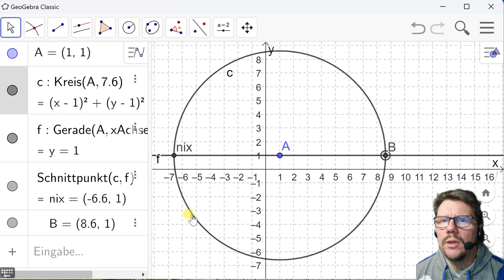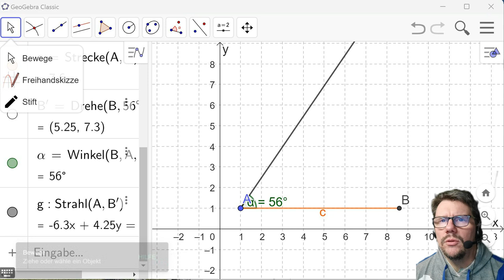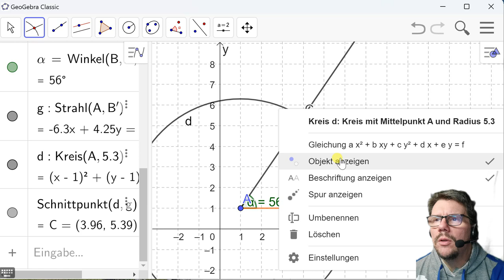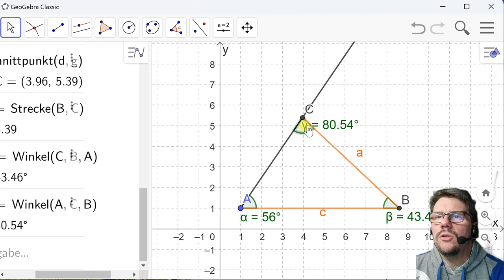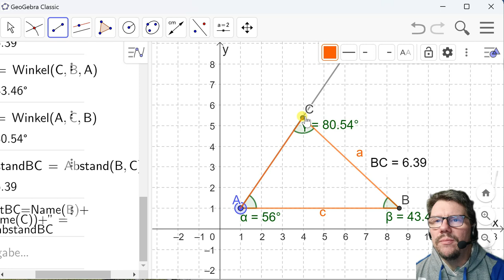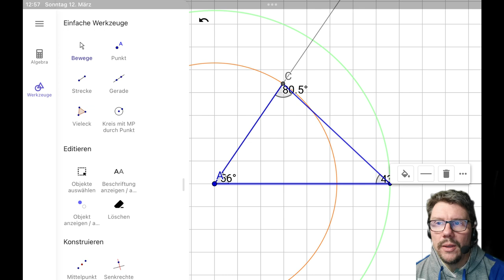Dreieckskonstruktion SWS mit Geogebra erstellt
Das ist ein einfaches Beispiel, wie man mit Geogebra eine Geometrie-Konstruktion erstellt - gedacht für Leute, die ihre ersten Gehversuche mit der Software machen. Bewusst habe ich eine Aufgabe ausgewählt, die von Hand ganz leicht und mit Geogebra etwas schwieriger zu lösen ist. So kann ich einige typische Probleme aufzeigen und ihre Lösungsmöglichkeiten demonstrieren.